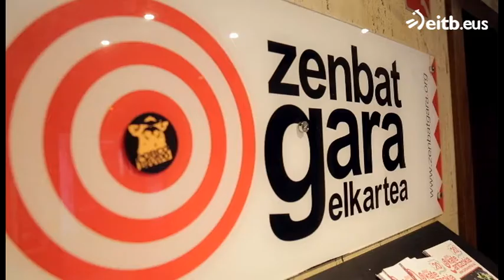Zergatik 'Zenbat gara' kanta Antzokia ixten denean?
Antzokiaren gortinak ixten diren bakoitzean, 'Zenbat Gara' abesti herrikoia entzuten dugu. Izan ere, Zenbat Gara elkartearen ekimenez sortu zen Bilboko Kafe Antzokia.